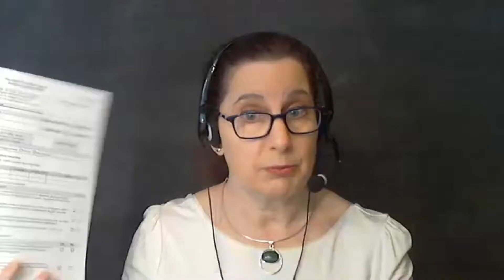Action Steps If You're Not Eligible for a Paycheck Protection Program Loan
While there’s a lot of media attention paid to the Paycheck Protection Program, many solopreneurs may not be eligible – or may choose not to participate. You need to look carefully at the eligibility requirements including the amount of compensation you can document, your business’s net profits, and the record-keeping detail required in how you use the funds. You also need to honestly assess for yourself: Can I predict the cash flow needed to pay back the loan if the loan is not forgiven?

In this video, I share four action steps solobiz and smallbiz owners can take during this uncertain time
1. Collect receivables
2. Reduce expenses
3. Look for grants
4. Connect and pivot

It’s hard to brainstorm alone. Head over to my Business Exponential Facebook page where we can hash out ideas together! Share 1-2 sentences about your business, what you offer, and the market you like to serve best.

As Helen Keller said, “Alone we can do so little; together we can do so much."